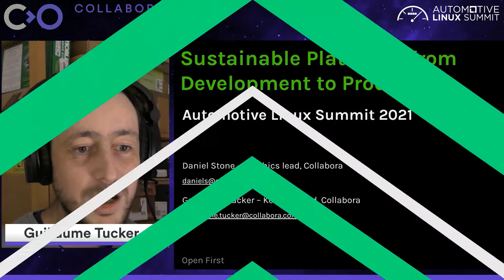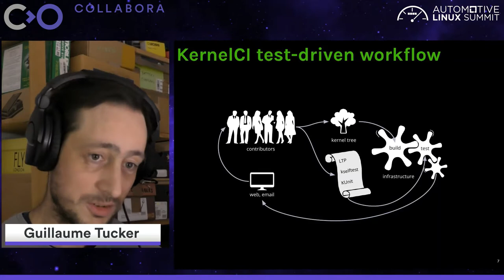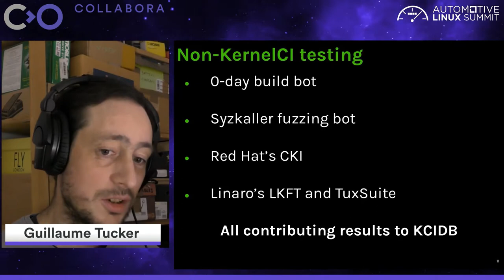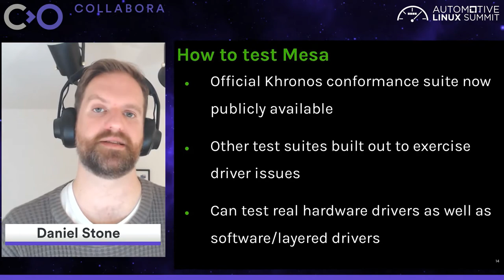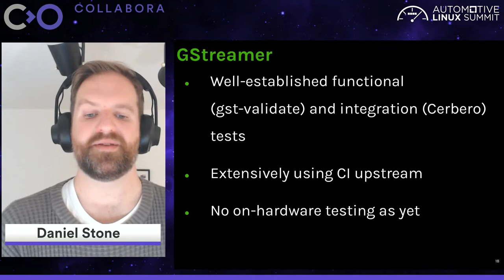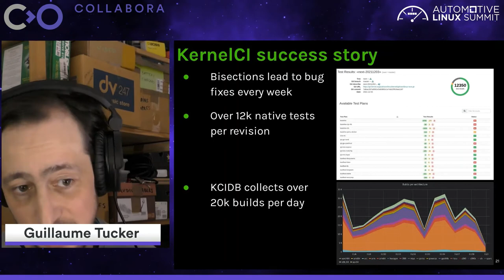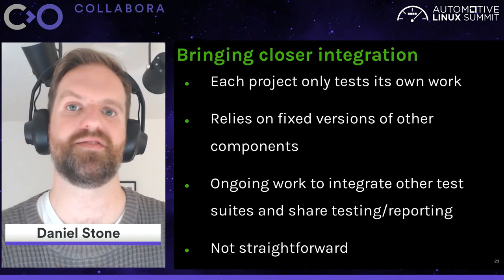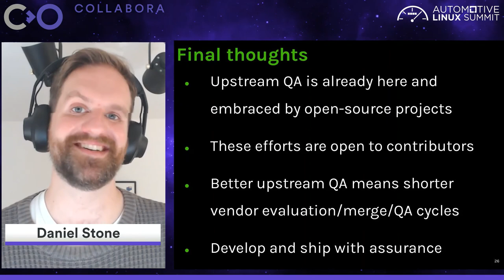Sustainable Platforms from Development to Production - Daniel Stone & Guillaume Tucker